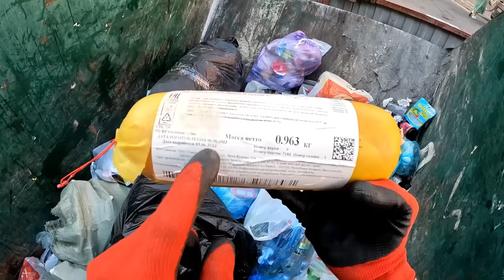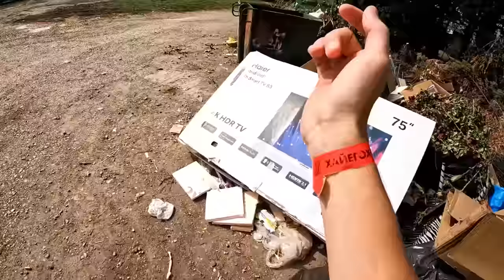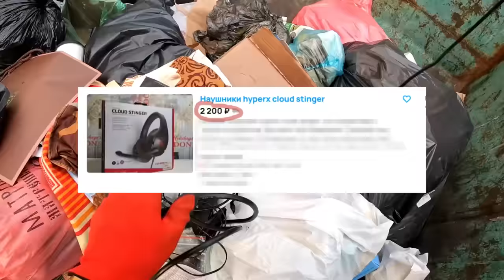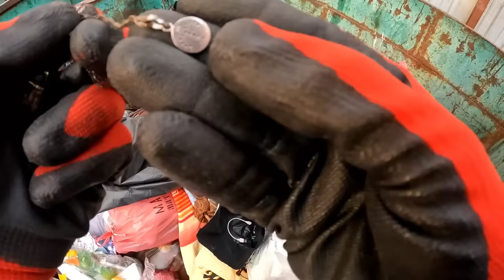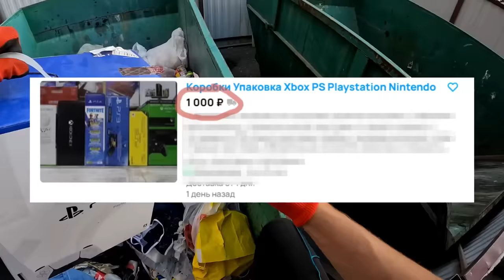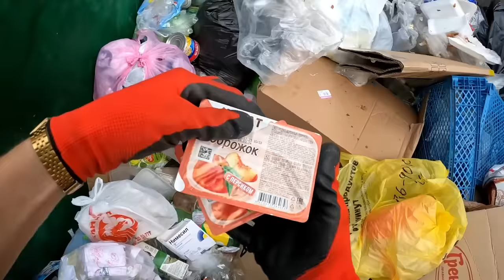Как я зарабатываю лазая по мусоркам ? Dumpster Diving RUSSIA #64